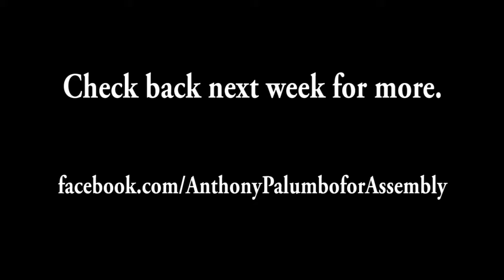Unscripted: Palumbo on Budget Priorities